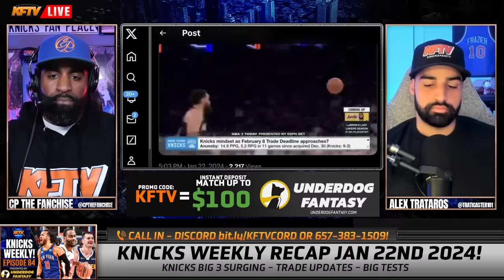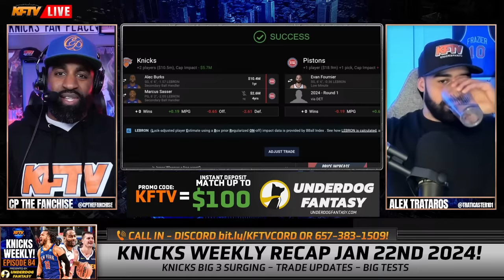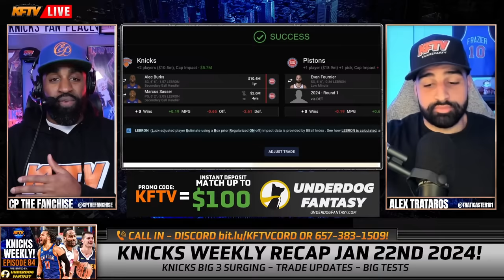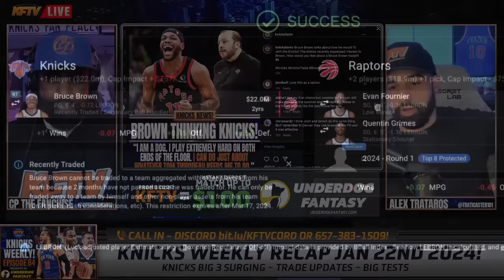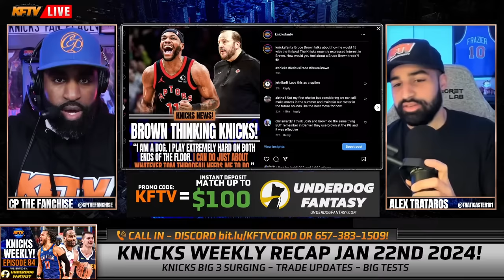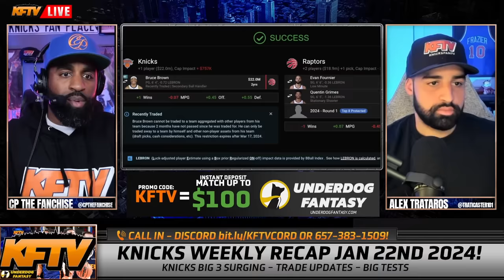Knicks News: ESPN Insider Woj Dishes On The Knicks Next Move!